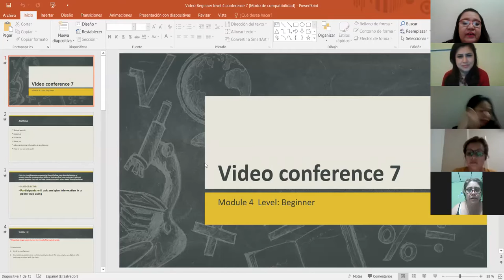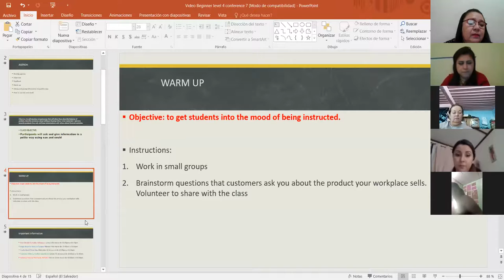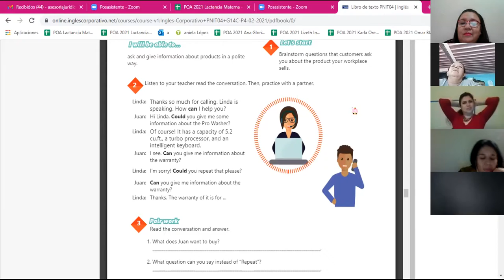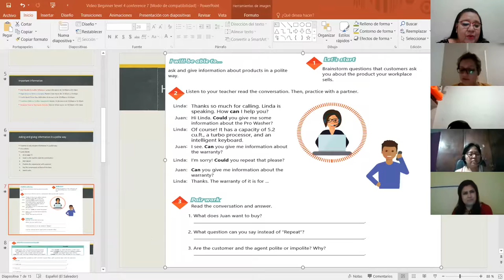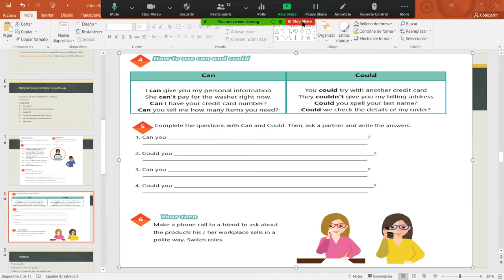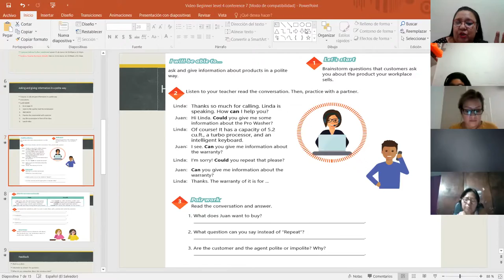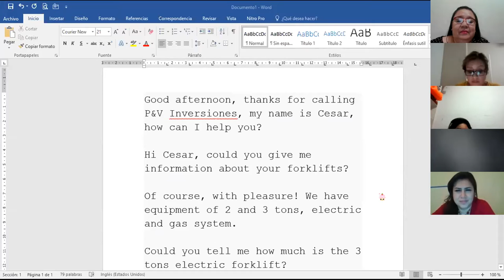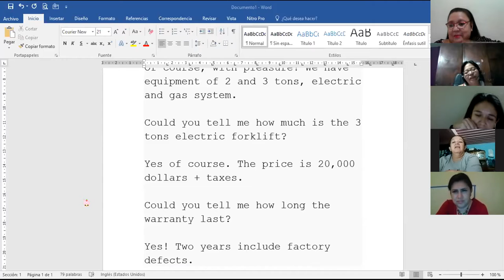Ingles Corporativo- Video conferencia 7 How to use Can and Could 09032021